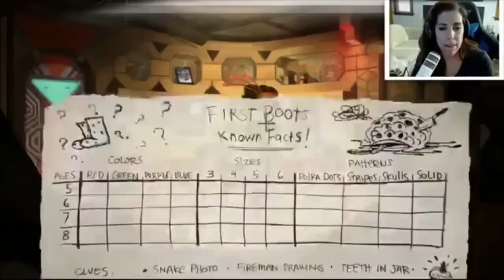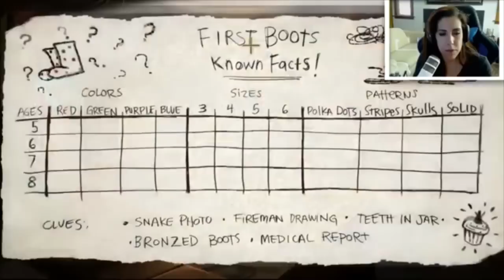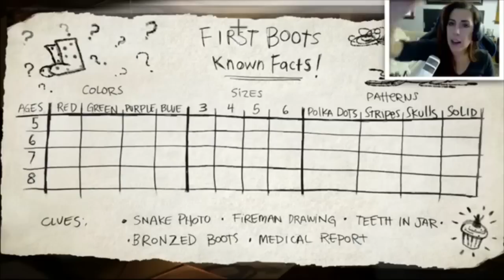BROKEN AGE with MK // 14 // "Shay's Mom Has Got It Going On!"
Act 2 of Broken Age has FINALLY been released!

Broken Age is a point-and-click adventure telling the stories of a young boy and girl leading parallel lives. The girl has been chosen by her village to be sacrificed to a terrible monster--but she decides to fight back. Meanwhile, a boy on a spaceship is living a solitary life under the care of a motherly computer, but he wants to break free to lead adventures and do good in the world. Adventures ensue.